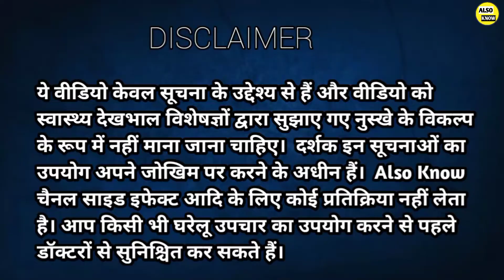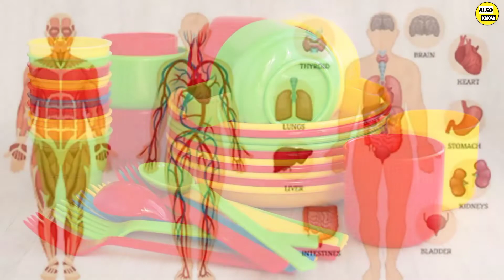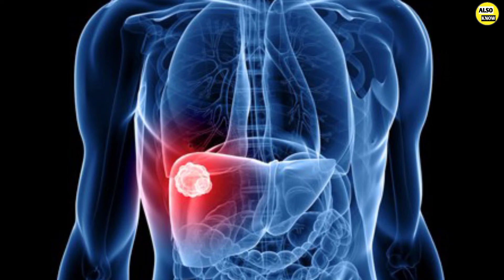प्लास्टिक गिलास में पानी क्यों नही पीना चाहिए, plastic botal mein pani peene se kya hota hai,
ये वीडियो केवल सूचना के उद्देश्य से हैं और वीडियो को स्वास्थ्य देखभाल विशेषज्ञों द्वारा सुझाए गए नुस्खे के विकल्प के रूप में नहीं माना जाना चाहिए।  दर्शक इन सूचनाओं का उपयोग अपने जोखिम पर करने के अधीन हैं।  Also Know चैनल साइड इफेक्ट आदि के लिए कोई प्रतिक्रिया नहीं लेता है। आप किसी भी घरेलू उपचार का उपयोग करने से पहले डॉक्टरों से सुनिश्चित कर सकते हैं।